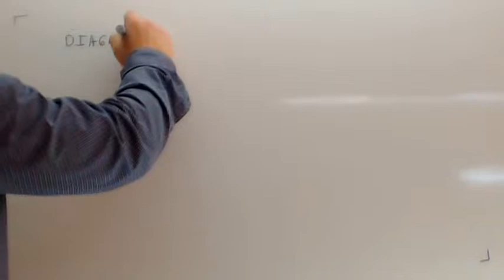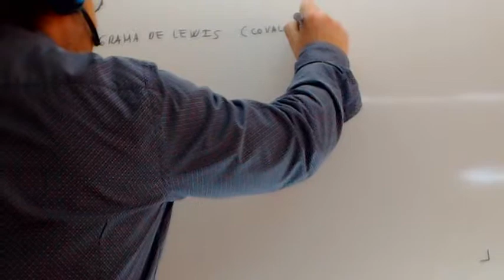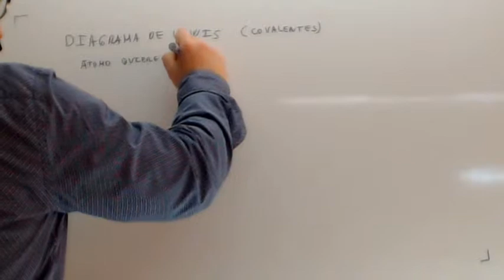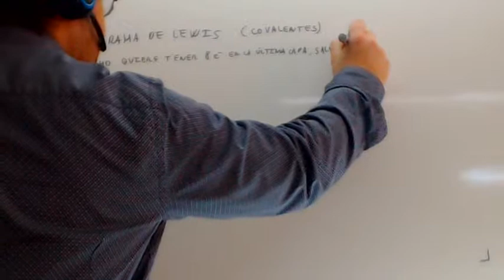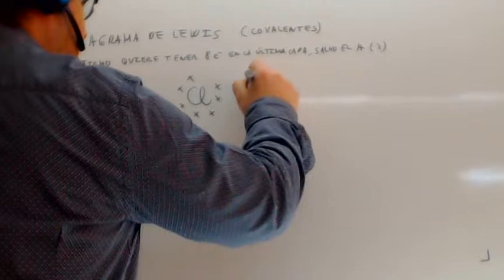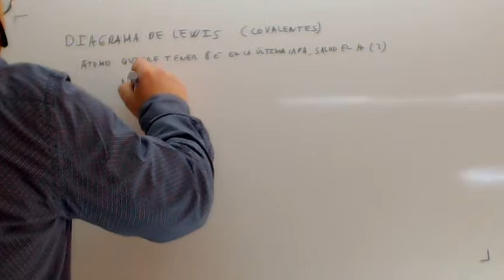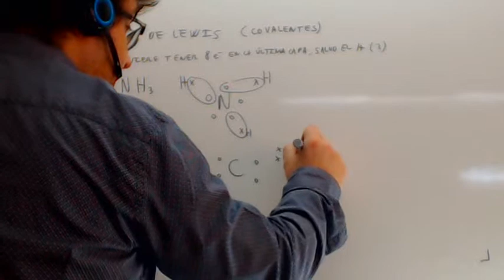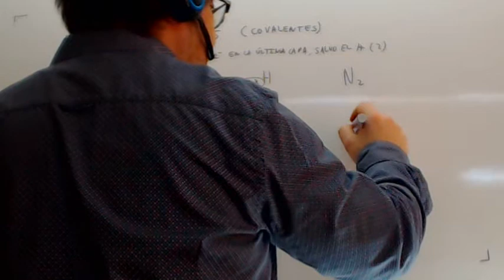Diagrama de Lewis Usero